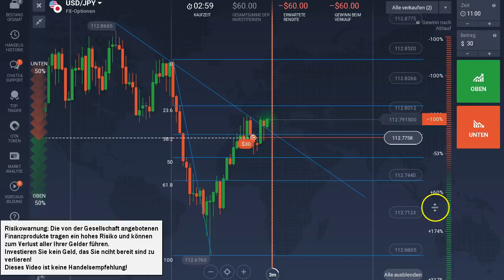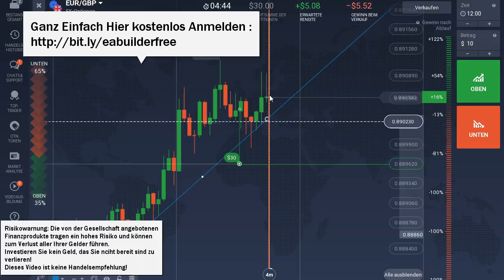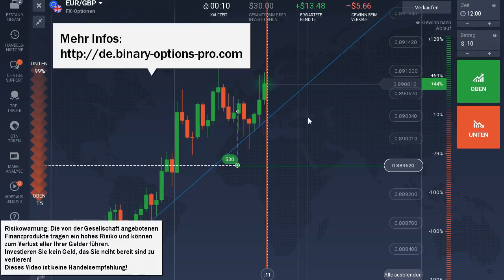📈 IQ Option Forex Optionen Erklärt 📈 Alternative zu Binären Optionen 💰 FX Options Tutorial De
Forex Optionen bei IQ Option Selber Ausprobieren (Ihr Kapital ist einem Risiko ausgesetzt!) - In diesem Video Zeige ich Ihnen eine interssante Alternative zu binären Optionen, wie die neuen Forex Optionen für Europäer bei IQ Option funktionieren, und wo die Vor und Nachteile dieser neuen Anlageform liegen!

Mehr Informationen zu dem Handeln von forex Optionen und CFD finden Sie auf meiner Webseite oder diesem Kanal!

Seit einigen Tagen bietet IQoptions Nutzern aus der EU die Möglichkeit, Forex Optionen auf der handelsplatform zu handeln, während beim binären Options Handel der potentielle Gewinn und Verlust vorher feststehen, ist dies bei Forex Optionen nicht der Fall, hier steht lediglich ein Maximalverlust von 100% fest, je nach Preisentwicklung aber auch ein geringerer Verlust oder aber ein nach oben unbegrenzter Gewinn!

Vorerst enden die FX options bei IQ immer zur vollen Stunde, am besten ist es also, man handelt in den ersten 30 Minuten der stunde, so ist genug Zeit auf den Markt zu reagieren!

Wie im Video zu sehen, sind die potentiellen Gewinne im Vergleich zum Forex Handel bei IQ Option um ein vielfaches höher, 100 und mehr Prozent sindbei Forex Optionen keine Seltenheit!

Insgesamt sind die Forex Optionen durchaus eine Interssante Alternative zu binären optionen, die seit dem Verbot der ESMA in Europa leider nicht mehr angeboten werden dürfen!

Sollte Ihnen dieses Video gefallen haben, freue ich mich über ein Like oder das Teilen mit Ihren Freunden, bei Fragen oder Anregungen hinterlassen Sie mir doch einfach einen Kommentar!

Weitere Videos zu meiner IQ Option Erfahrung, sowie dem Handel von Forex für Anfänger bei IQ Option fiden Sie in meinem Kanal oder hier:

Risikowarnung: Der Handel mit Forex, CFD, Forex Optionen, Aktien oder anderen Handelsinstrumenten birgt hohe Risiken! handeln Sie nur mit Kapital, das Sie auch bereit sind zu verlieren!

Im heutigen video geht es um meine taktik für das iq option forex optionen  trading auf deutsch. Ich nutze hier am liebsten Price Action Strategien zur Chartanalyse, diese haben sich bereits bei vielen verschiedenen Formen des Optionshandels bewährt!

IQ Option Forex Erfahrungen 10/2018: Forex Handel bei IQ Option klingt interessant. Allerdings sollten Sie niemals Forex, CFD oder binäre Optionen handeln, ohne das notwendige Vorwissen zu haben!

Binäre Optionen im Vergleich zu Forex Optionen: Fx Options haben einen festen Auslaufzeitpunkt, wie binäre Optionen, allerdings keinen vorher festgelegten Gewinn, sondern der Gewinn hängt direkt von dem Schlußkurs beim Ende der Option ab! Je weiter sich der Preis in die entsprechende Richtung bewegt hat, desto höher ist die Auszahlung bzw. der Verlust!